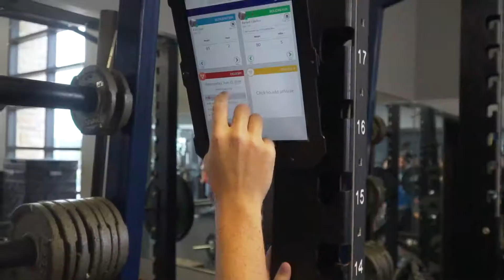The Forge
Summer Performance Training Highlight video